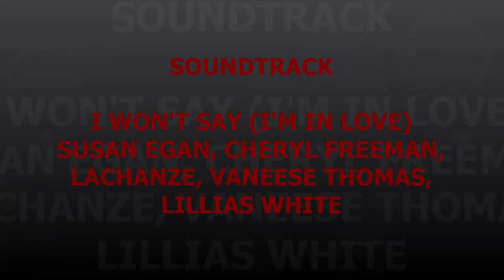Nikki Chin Trillium Pageant 2023 @ Flash On Church May 28, 2023